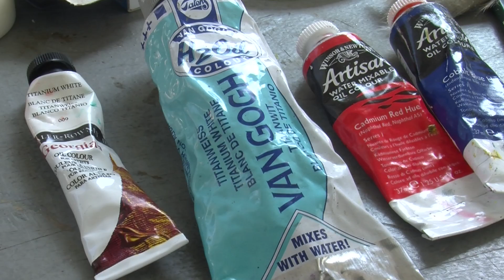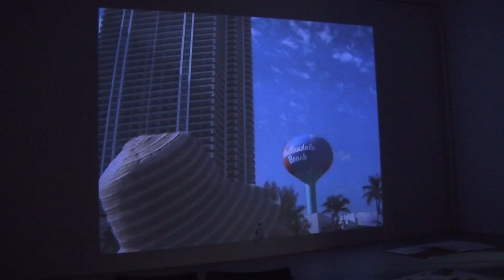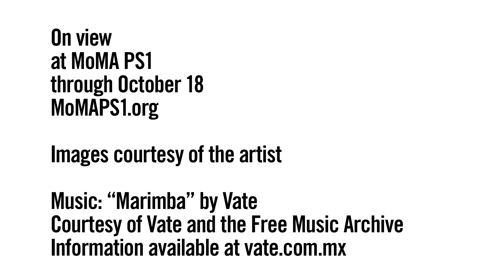Greater New York 2010 at MoMA PS1: Dani Leventhal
Greater New York
On view May 23, 2010-October 18, 2010
Images courtesy of the artist
Courtesy of Vate and the Free Music Archive. Information available at vate.com.mx